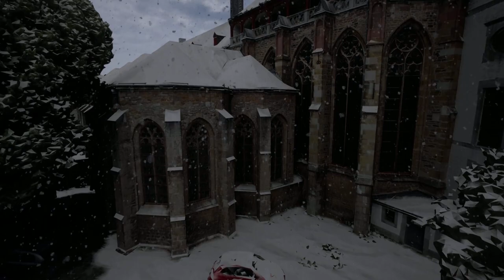Kornelimünster bei Aachen in UnrealEngine 5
[DE] Videorenderings unseres wunderschönen Standortes Kornelimünster bei Aachen.

Die Renderings wurden auf Basis von photogrammetrisch aufgenommenen Daten in UnrealEngine 5/TwinMotion erstellt. Das hier verwendete Mesh wurde aus 1400 Bilder in RealityCapture berechnet (aufgenommen mit einer DJI Mavic 3E).

Haben sie Interesse an einer Schulung in RealityCapture/UnrealEngine/TwinMotion oder benötigen sie Beratung/Unterstützung für Ihre Projekte?

Schreiben sie uns eine Email (info(at)3ds-scan.de) oder besuchen sie unsere Website.

[ENG] Video renderings of our beautiful office location - Kornelimünster near Aachen.

The videos were created using photogrammetry data and UnrealEngine 5 & TwinMotion. The utilized mesh was calculated from 1400 images in RealityCapture (captured with DJI Mavic 3E).

Are you interested in a training course in RealityCapture/UnrealEngine/TwinMotion or do you need advice/support for your projects?